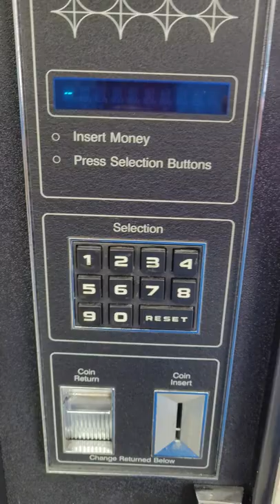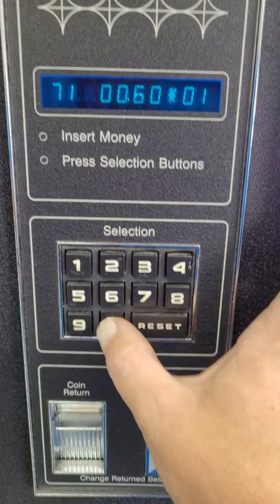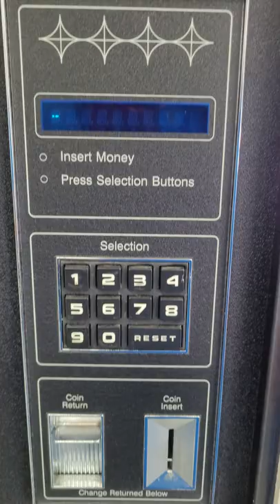Changing the keypad part 3. It worked.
I did it! Changed the keypad on the vending machine part 3.